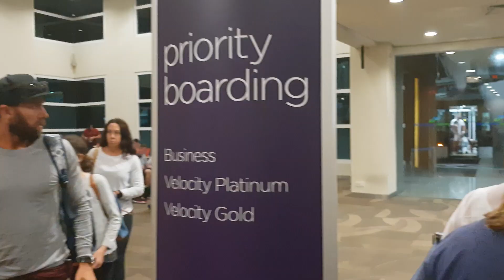Gerade in Auckland / Neuseeland angekommen und schon am Arbeiten | VLOG #17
Gerade in Auckland (Neuseeland) angekommen finden wir durch unserem Airbnb Gastgeber schon einen Job für 2 Tage!!
Kleine Spoiler Warnung hat was mit riesen Bühnen und schönen Frauen in bikinis zu tun ;)

Unsere Videoausrüstung
- Mikrofone:Rode VideoMic Me, Lavalier Mikrofon mit Windschutz
- Power Theory Selfie Stick

Das darf auf nicht fehlen auf unserer Reise:
- JBL Flip 4
- Anker
- allocacoc PowerCube DuoUSB Original, 4x Verteiler mit 2x USB
- Reise-Adapter
- The Friendly Swede 2er Set Mikrofaserhandtuch
- Osprey Farpoint 40 Trekking Rucksack M/L, volcanic grey

So findest du kostenlose Campingplätze:
- WikiCamps
- Rankers Camping NZ